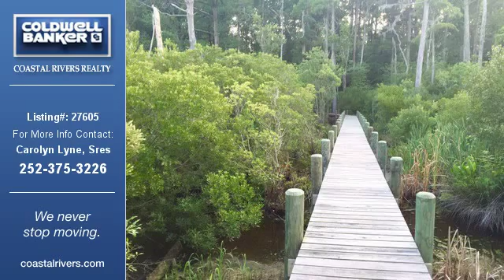Chocowinity Real Estate Land for Sale. $139,900 - Carolyn Lyne, Sres of CoastalRivers.com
Listing: 27605
Property Type: Land
Price: $139,900
Lot Size: 141x454x278x501
Number of Acres: 2.88
Units: 0
City: Chocowinity
Address: HILL CREEK RD

Description: 278 feet of waterfront on the Pamlico River, this 2.88 acre lot is ready to build your dream home, septic approved, county water, pier and dock completed. This property is a rare find in a tranquil setting. Lot is 29 feet above sea level. No flood insurance or city taxes.

Listing Agent
Carolyn Lyne, Sres

Broker
Coldwell Banker Coastal Rivers Realty
We never stop moving.